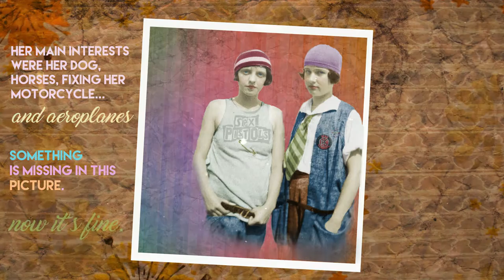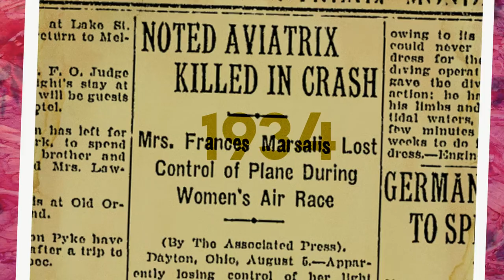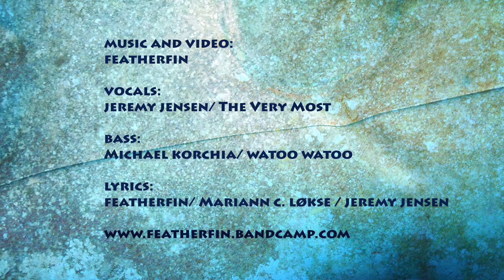Featherfin - Helen Richey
From the new Featherfin EP, "Helen Richey EP". Buy this and 2 other songs from Bandcamp
Video and music by Featherfin
Vocals by Jeremy Jensen of The Very Most
Bass by Michël Korchia of Watoo Watoo
Lyrics by Featherfin/Mariann C. Løkse/Jeremy Jensen, based on the life of aviation pioneer Helen Richey.